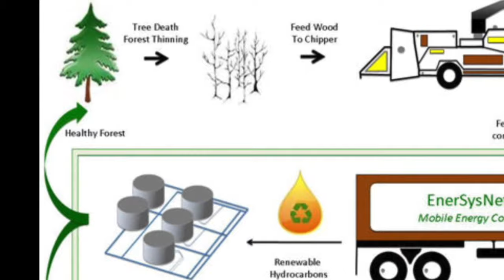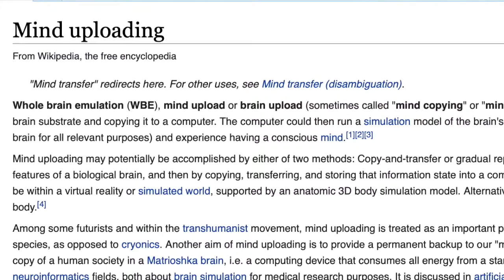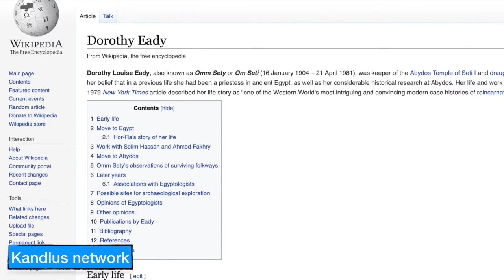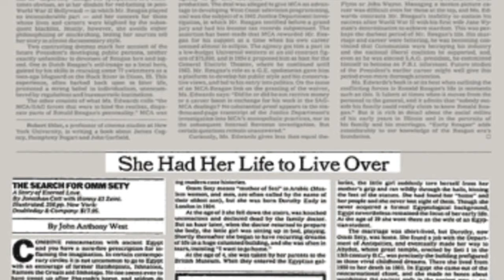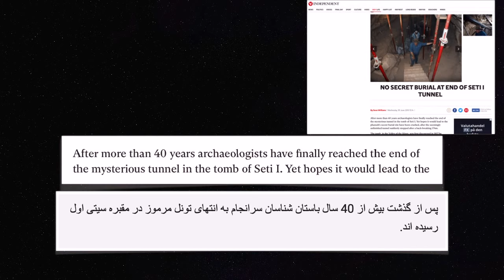آیا پروژه بارگزاری ‌ذهن انسان را فنا ناپذیر می کند? بنترشت؛ دختری که دوباره متولد شد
این ویدیو نگاهی کوتاه دارد به پروژه بارگزاری ذهن و همچنین دختری به نام بنترشت که دوباره متولد شد.